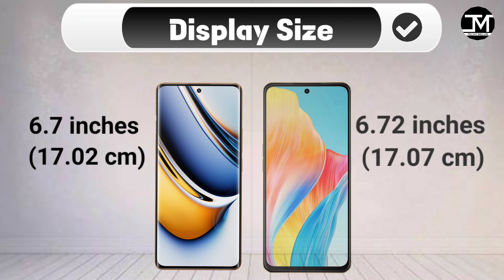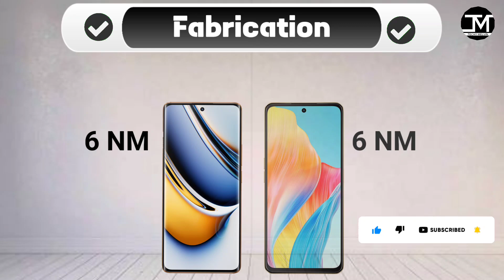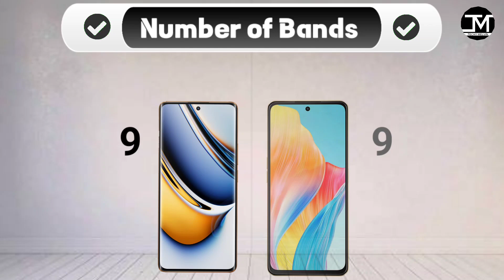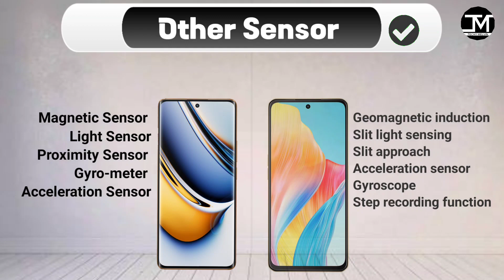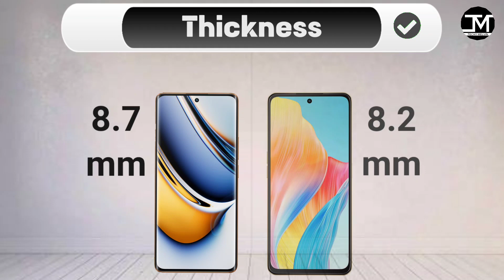realme 11 Pro vs Oppo F23 : Which one is Best 🤔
Realme 11 Pro vs Oppo F23 comparison, oppo f23, realme 11 pro, Best phone under 25000.
Realme 11 Pro